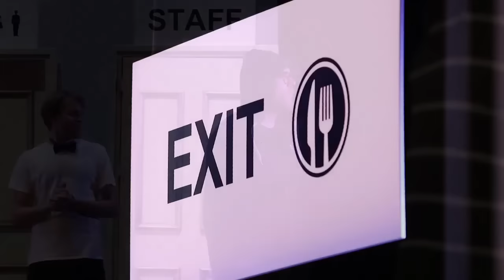Gesangsstudierende bei der Probe für das StageLab Musiktheaterstück «Arrivals & Departures»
Flughäfen sind Einfallstore für Touristen, Geschäftsleute, Immigranten, Terroristen und Seuchen. Oder Umschlagsplätze für Waren, Drogen, Emotionen. Welche herzzerreissenden und dramatischen Abschieds- oder Ankunftsszenen sich zwischen Gate und Wartehalle abspielen, das zeigen Studierende des StageLabs der Hochschule Luzern – Musik in ihrer neusten Aufführung mit dem Titel «Arrivals & Departures». Die Studentinnen und Studenten verweben dabei Stücke von Mozart, Beethoven, Rossini und weiteren Komponisten und setzen diese szenisch um.
Studierende der Gesangsklassen Barbara Locher, Liliane Zürcher, Hans-Jürg Rickenbacher und Peter Brechbühler